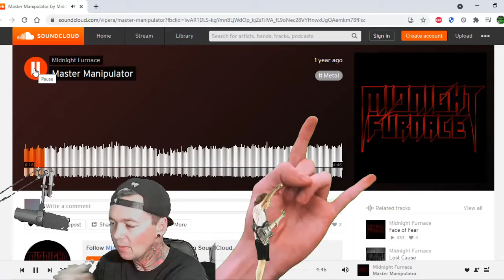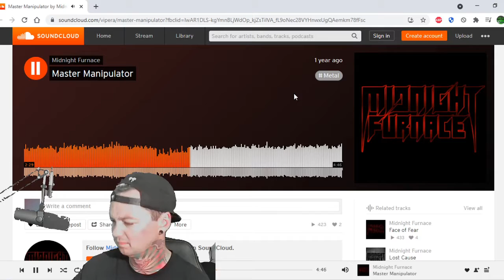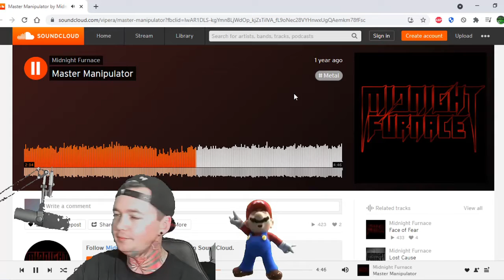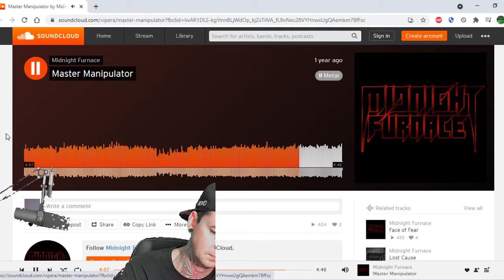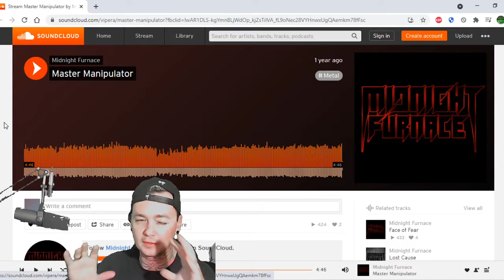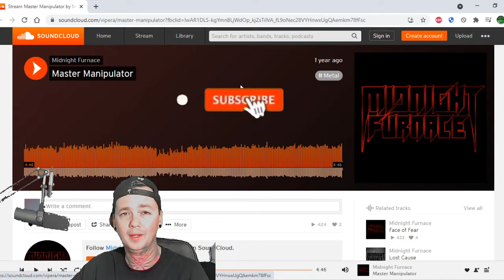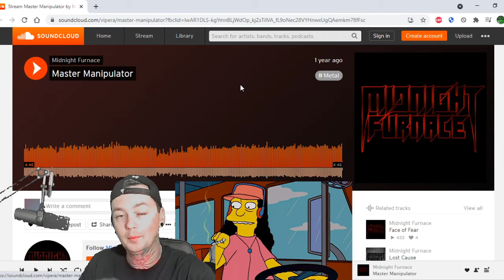Midnight Furnace - Master Manipulator - Local Band Smokeout Reaction / Review